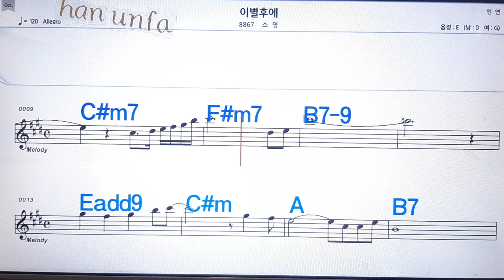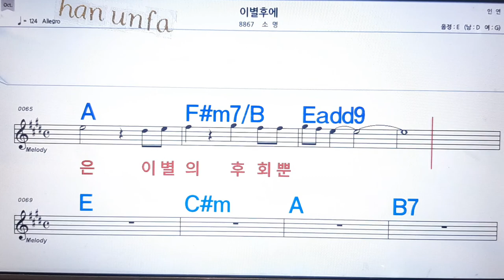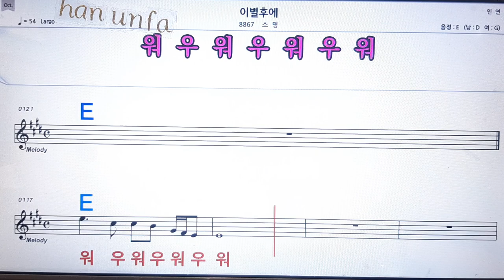이별후에/소명💋노래방 반주*기타 코드 악보*가라오케💖Karaoke*Sheet Music*Chord*MR